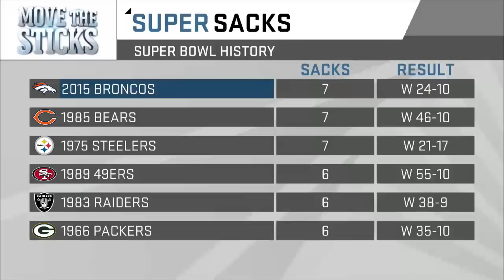How the Denver Broncos Built a Super Bowl Winning Team | Move the Sticks | NFL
Former NFL scouts Daniel Jeremiah and Bucky Brooks take an in-depth look at the Denver Broncos' roster and explain how they assembled a Super Bowl winning team.